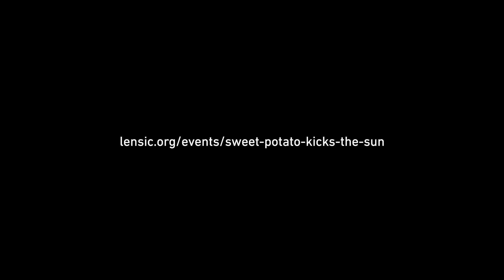Nicole Paris Is!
Ahhhhh Snaps only one more week. I'm SUPER EXCITED! Have you got your tickets? Click the link below to purchase your ticket LETS GOOOOO!!

T.A.